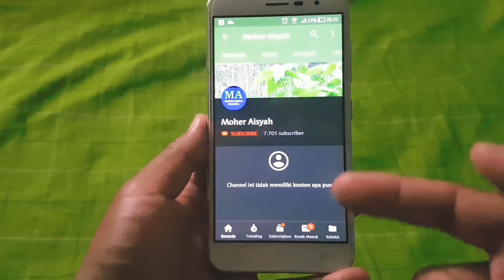LIQUID BLUNANARILLA BARU RASANYA HAMBAR || BELI STOK LAMA MALAH KENA YANG FAKE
Ok divideo ini gue nyobain Liquid BLUNANARILLA yang baru yang udah legal alias udah kena pajak & udah pake' botol plastik,terus Akhirnya gua beli Liquid BLUNANARILLA stok lama yang botol plastik ech...gak taunya kena yang gak jelas mungkin fake ya seperti apa videonya simak ajjah baik-baik videonya...!!!